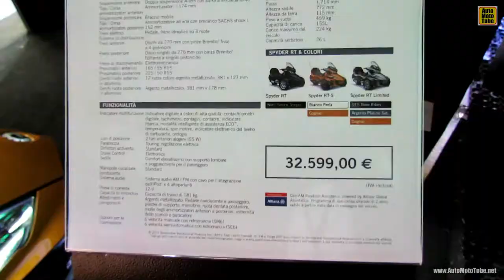2014 Can-am Spyder RT Touring Walkaround - 2013 EICMA Milano Motorcycle Exhibition